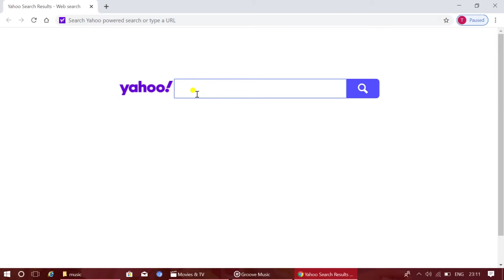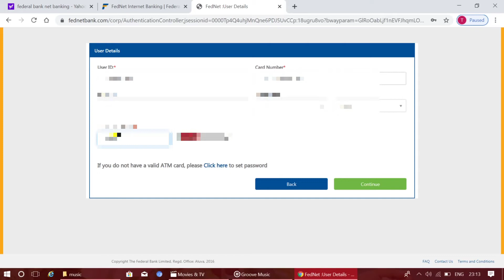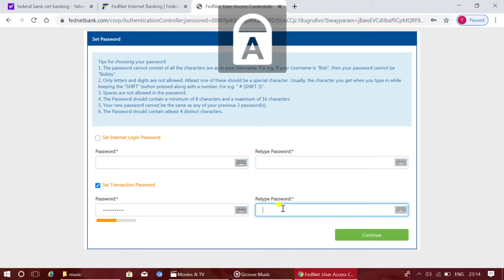How to reset/forget login password and profile password in federal bank ! federal Bank forget pin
Hii friends aaj hulog sikhenge federal bank me internet banking ka login password ya profile password forget kaise kare ...video last tak dekhte rahye jorur aapko help mil jayegi... federal bank related ya video related koi problem ho to please comment section me jorur bataye main Puri help karne ki kosis karunga